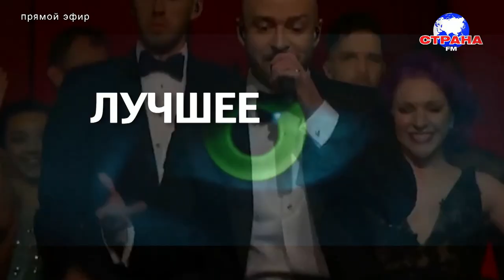В гостях у Страны FM Юрий Постригай